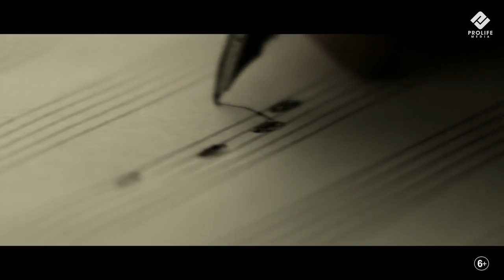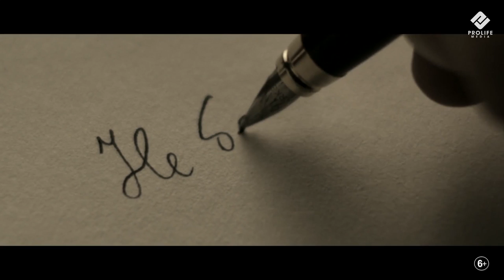Ринат Каримов - Не беги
Lirycs: Zaur Muradbegov
Produced by: Ramiz Gadjialiev
Mixing / mastering by: Ramiz Gadjialiev